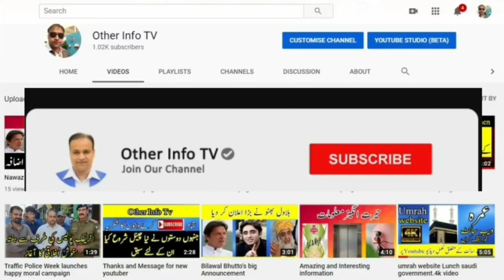Umrah booking 2020 | Umrah new update | Umrah start |how to Umrah Start for pakistan and india